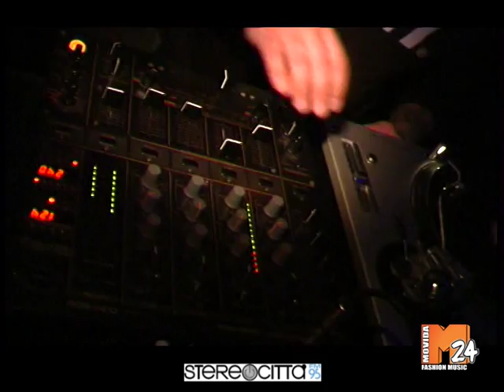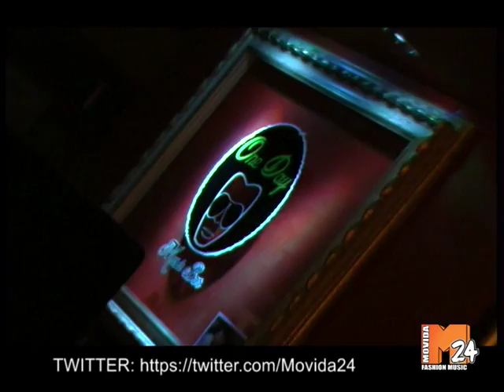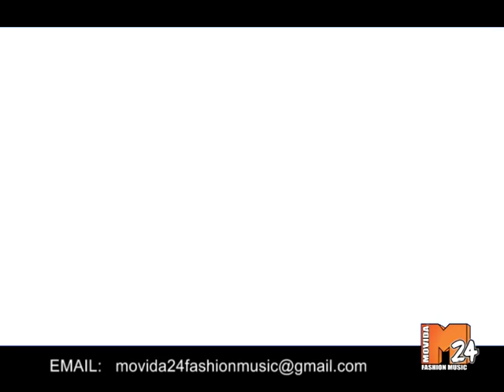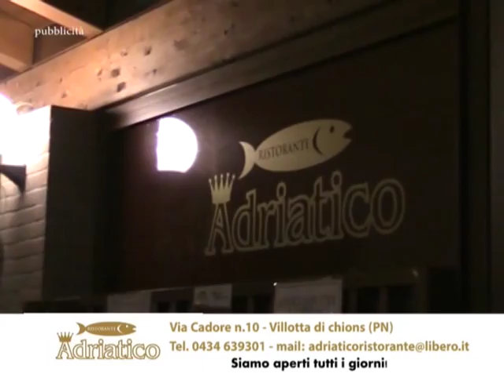MOVIDA 24 PUNTATA 11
LA PRIMA PUNTATA DELL'ANNO 2015 - CONDUCONO IN STUDIO GUIDO VEGNADUZZO E MELISSA MARTINEZ - QUESTA SERA PARLIAMO DI MISTERALF AKA ALFONSO SIMIONI, LUIGI E MASSIMILIANO MARCHETTO